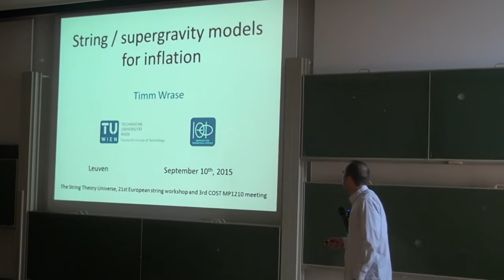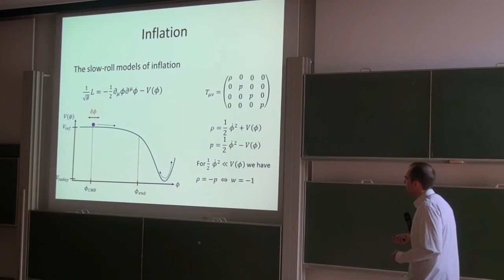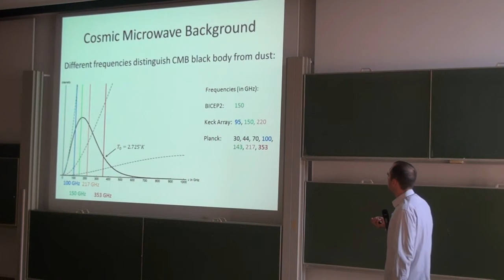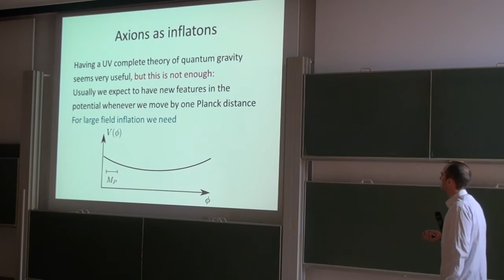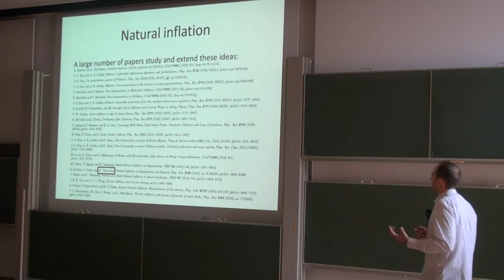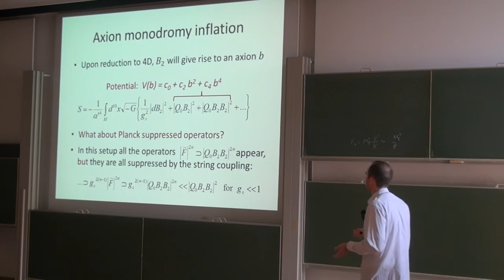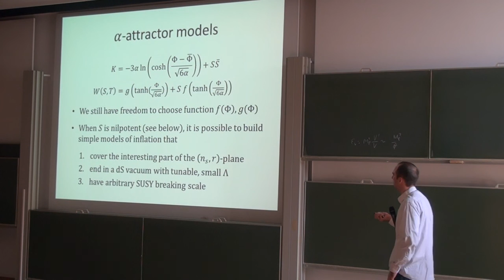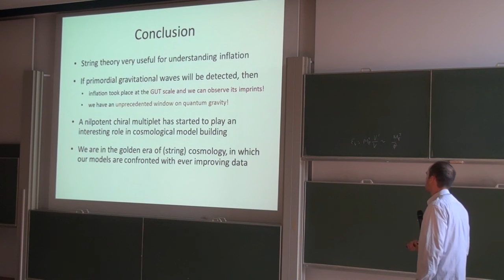String / supergravity models for inflation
Talk: String / supergravity models for inflation
Speaker: Timm Wrase (TU Vienna)